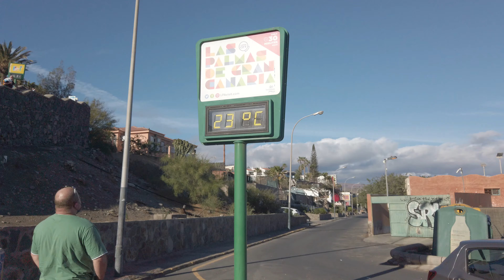GRAN CANARIA - Summer Temperatures & Festive Atmosphere in Anexo II PLAYA DEL INGLES JANUARY 2022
📲 You are not from Germany and are you interested in the Promotion?

🇬🇧 In Today's Video We Take A Walk Through The Streets Of PLAYA DEL INGLES .. We Leave From Cafe Mozart 2 In ANEXO II. We Continue Walking Passing In Front Of Everyone, The Restaurants - Bars Of The Commercial Area. We Finish Our Walk On The Last Access To The Beach. Pleasant Temperature, 22 Degrees In December, Which Leaves Us A Spectacular And Very Lively Christmas Day. Very Cozy Winter ..

🇩🇪 In Today's Video We Take A Walk Through The Streets Of PLAYA DEL INGLES .. We Leave From Cafe Mozart 2 In ANEXO II. We continue walking, passing in front of everyone, the restaurants - bars of the commercial area. We Finish Our Walk At The Sahara Beach Bar. Nice Temperature, 24 Degrees, First Weekend of 2022 Very Lively. Very Cozy Winter ..

🇪🇸 En El Video De Hoy Damos Un Paseo Por Las Calles De PLAYA DEL INGLES.. Salimos Desde el Cafe Mozart 2 En El ANEXO II. Continuamos Caminando Pasando Por Delante de Todos , Los Restaurantes - Bares De La Zona Comercial. Terminamos Nuestro Paseo En El Sahara Beach Bar.Temperatura Agradable, 24 Grados, Primer Fin de Semana de 2022 Muy Animado. Invierno Muy Acogedor..

🇳🇱 In de video van vandaag maken we een wandeling door de straten van PLAYA DEL INGLES .. We vertrekken vanuit Cafe Mozart 2 in ANEXO II. We lopen verder en passeren voor iedereen de restaurants - bars van het commerciële gebied. We eindigen onze wandeling bij de Sahara Beach Bar. Mooie temperatuur, 24 graden, eerste weekend van 2022 Zeer levendig. Zeer gezellige winter..

🇫🇮 Tämän päivän videossa käymme kävelyllä PLAYA DEL INGLESin kaduilla .. Lähdemme Cafe Mozart 2:sta LIITE II. Jatkamme kävelyä ohittaen kaikkien edestä, kaupallisen alueen ravintolat - baarit. Päätämme kävelymme Sahara Beach Barissa. Mukava lämpötila, 24 astetta, ensimmäinen viikonloppu 2022 erittäin vilkas. Erittäin mukava talvi..

🇳🇴 I dagens video tar vi en spasertur gjennom gatene i PLAYA DEL INGLES .. Vi drar fra Cafe Mozart 2 i ANEXO II. Vi fortsetter å gå, passerer foran alle, restaurantene - barene i det kommersielle området. Vi avslutter turen på Sahara Beach Bar. Fin temperatur, 24 grader, første helg i 2022 Veldig livlig. Veldig koselig vinter..